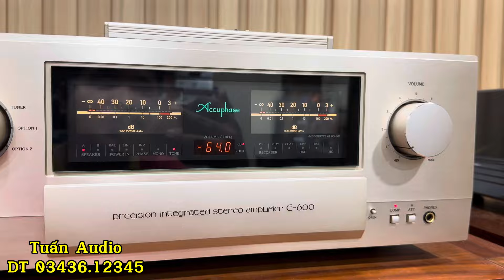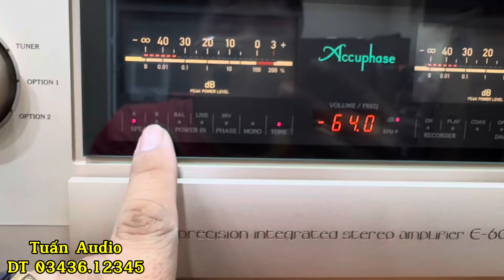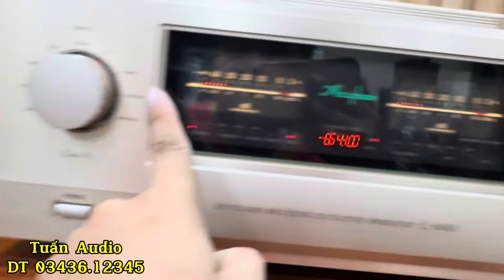Accuphase E-600 Class A. Giá tiết kiệm được 5T. Ghép Tannoy Stirling GR quá hay. Như Cậu với Mợ